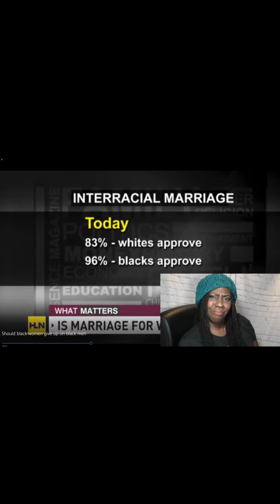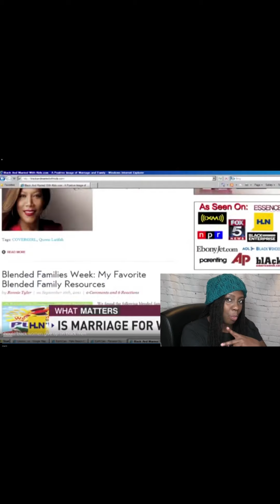Black Women Should Give Up On Marriage?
Apparently Marriage is Only For White People? :-(

Twistedfro.redbubble.com